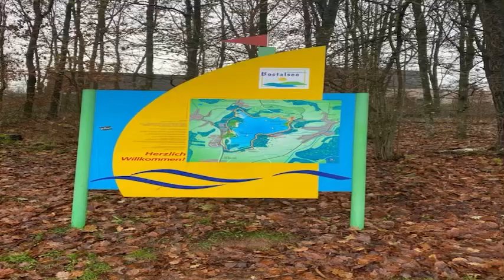Am Bostalsee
Spaziergang am schönen Bostalsee bei Nohfelden im Nordsaarland.